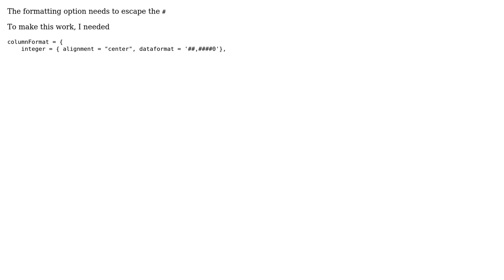CFSpreadsheet formatting fails when using documented approach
With thanks & praise to God, and with thanks to the many people who have made this project possible! You are responsible for your own actions.